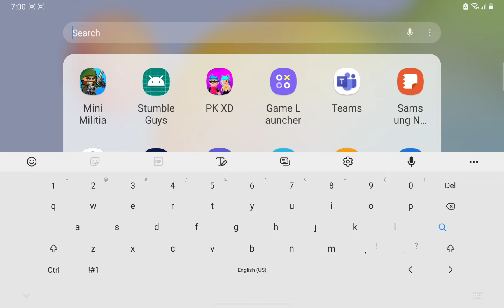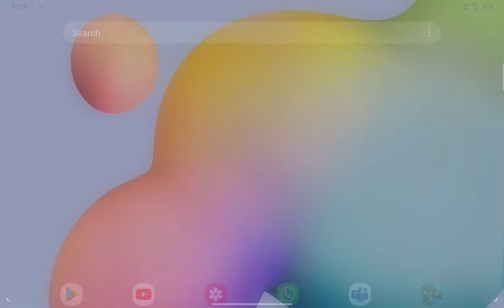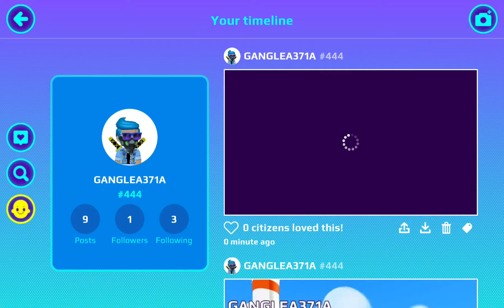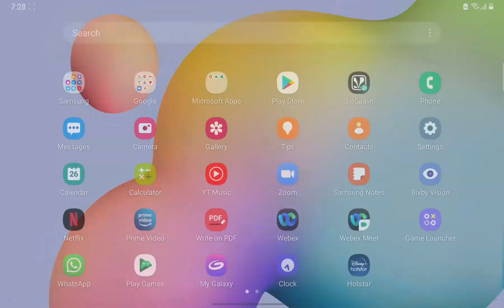one super gameplay 👦